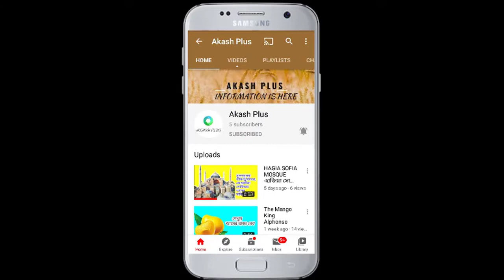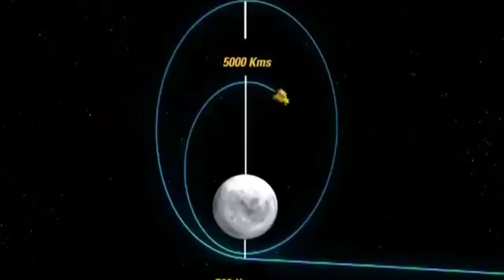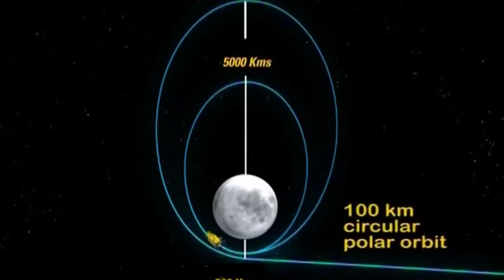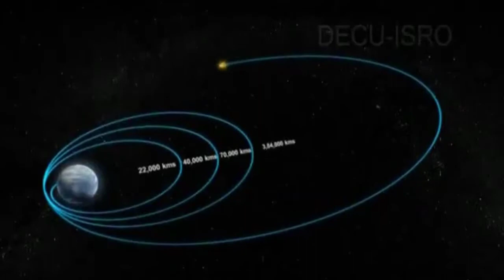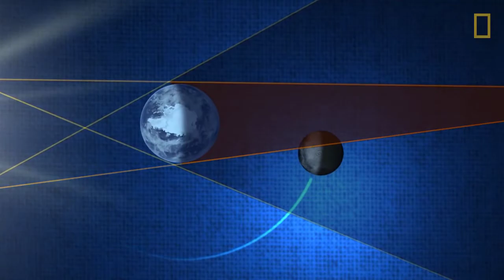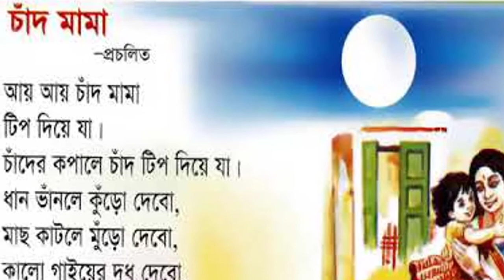চাঁদ - Moon - Moon Mission - Satellite - Akash Plus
পৃথিবী সৌরজগতের মধ্যে একটি বিশেষ গ্রহ। কারণ, এটিই প্রাণী জগতের টিকে থাকার একমাত্র উপযুক্ত স্থান। এই পৃথিবীর কক্ষপথে প্রায় ৩০০০ এর মত কৃত্রিম উপগ্রহ আছে। কিন্তু পৃথিবীর একটিই মাত্র প্রাকৃতিক উপগ্রহ আছে। আর সেটি হল চাঁদ।

ANTI-PIRACY WARNING
This content's Copyright is solely owned by AKASH PLUS. Legal action will be taken against those who violate the copyright of the material.